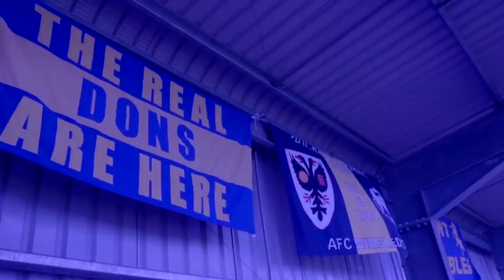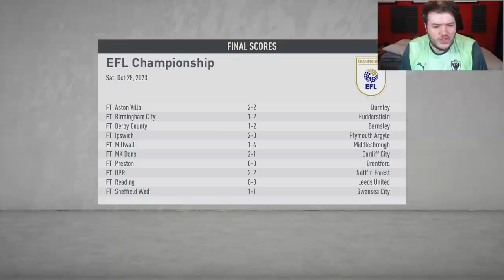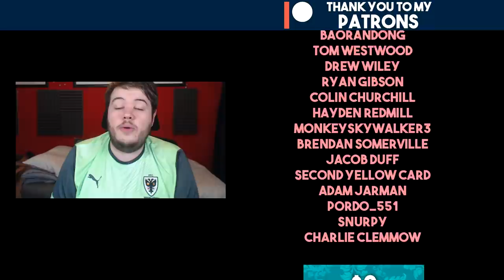FIFA 20 Youth Academy Career Mode | MELVINHO! | AFC Wimbledon (Ep 53)